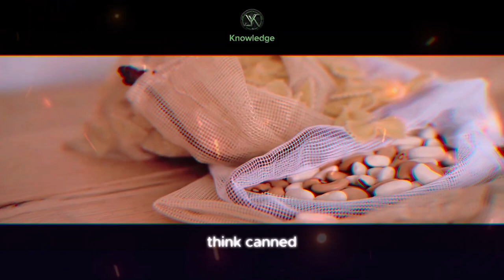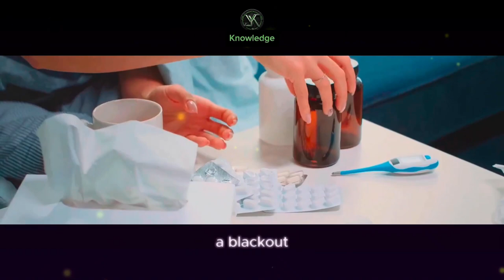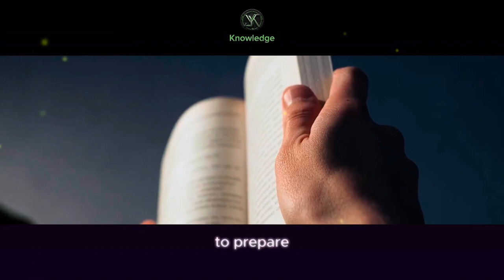Is this world ending? Why the Electricity and Internet's are Vanishing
In this eye-opening video, we dive deep into the secrets of surviving in a world without light. What would life look like without the sun, artificial lighting, or any source of illumination? Join us as we explore essential survival strategies, including how to navigate in darkness, find food and water, and create safe shelters. We’ll also discuss the psychological challenges of living in perpetual darkness and tips for maintaining mental health in such extreme conditions.

From innovative tools to ancient survival techniques, we cover everything you need to know to adapt and thrive in an environment devoid of light. Whether you're a survival enthusiast, a prepper, or just curious about the possibilities of a lightless world, this video offers valuable insights and practical advice to ensure your survival.